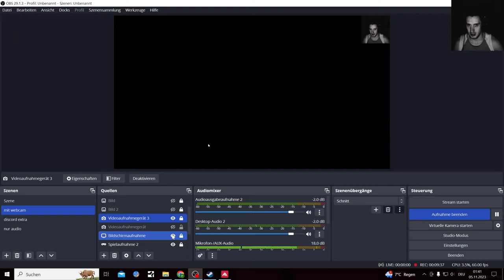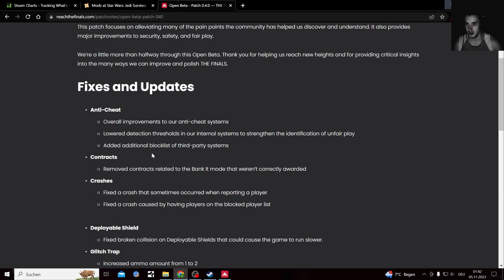The Finals Model 1887 Gameplay, Medium Contestant Shotgun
Open Beta on Steam was till November 5 2023